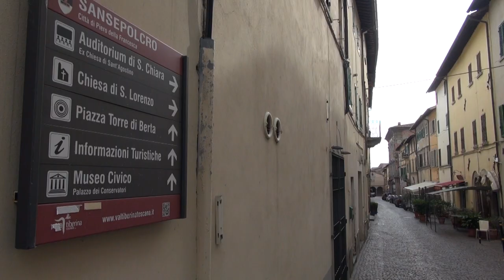Morti nel Gran Sasso, ecco chi era la vittima aretina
Due alpinisti sono morti in seguito ad un incidente sul Corno Grande sul Gran Sasso, avvenuto nelle scorse ore. I due, di Roma e Sansepolcro in provincia di Arezzo Arezzo, non davano notizie ai familiari da ieri sere e così è scattato l'allarme. Il Soccorso Alpino e Speleologico abruzzese si è subito attivato intorno alle 23,00. Le ricerche dei due escursionisti sono state particolarmente difficili a causa del maltempo. Questa mattina l’elisoccorso con a bordo i tecnici del Soccorso Alpino è decollato dall’aeroporto di Preturo (Aquila), ha sorvolato la zona e in prossimità di Pizzo Intermesoli, in fondo ad un canale sono stati identificati i corpi. Si tratta di due uomini, uno di 55 anni di Roma e uno di 42 anni di Sansepolcro, Marco Paccosi. Tra le ipotesi al vaglio degli inquirenti sulle cause della tragedia, le condizioni climatiche di ieri che sono cambiate in poco tempo e potrebbero aver fatto precipitare i due uomini.